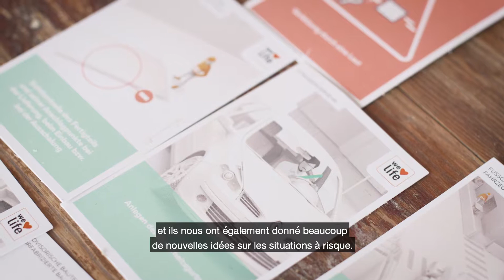Safety Day 2019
Sécurité et protection de la santé sont les priorités de Losinger Marazzi. Le 21 juin 2019, l’entreprise rassemblait l’ensemble de ses collaborateurs ainsi que temporaires, partenaires et sous-traitants pour une demi-journée de prévention, le Safety Day 2019.

(Pour des raisons pratiques, Losinger Marazzi a autorisé pour cette journée le port partiel des EPIs).

Sicherheit und Gesundheitsschutz haben bei Losinger Marazzi oberste Priorität. Am 21. Juni 2019 versammelte das Unternehmen seine Mitarbeitenden sowie Partner und Zulieferer anlässlich einer halbtägigen Präventionsveranstaltung – des Safety Day 2019.

(Aus praktischen Gründen hat Losinger Marazzi für diesen Tag das teilweise Tragen von PSA genehmigt.)